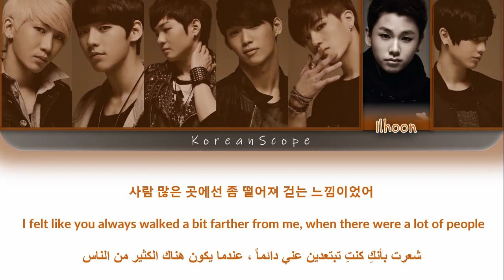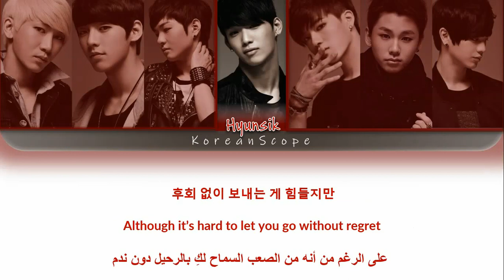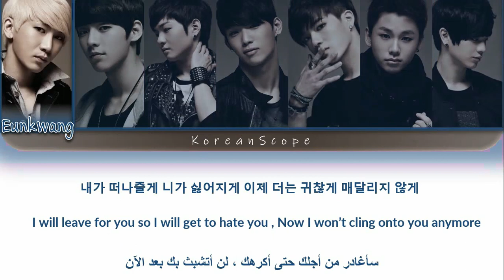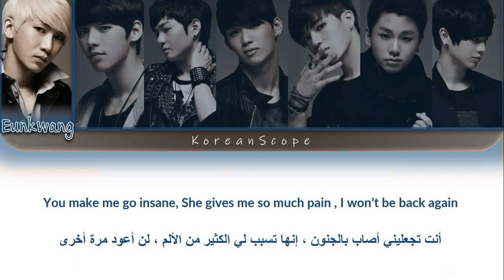BTOB - Insane [Korean/English/Arabic] Color & Picture Coded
أغنية Insane لفرقة BTOB  مترجمة للغتين العربية والانجليزية